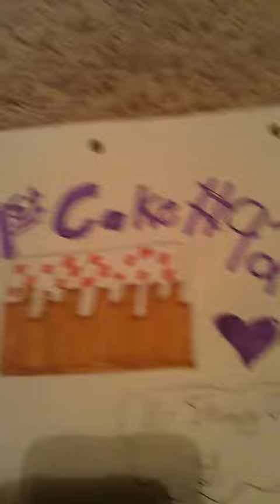Stampy cat!!! Pictures !!!!!!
here are some pictures from Jordan B.! Here Stampy this is for you ;D